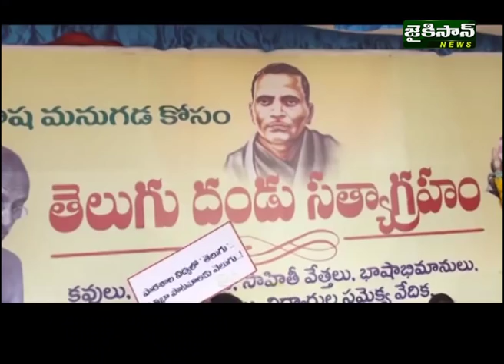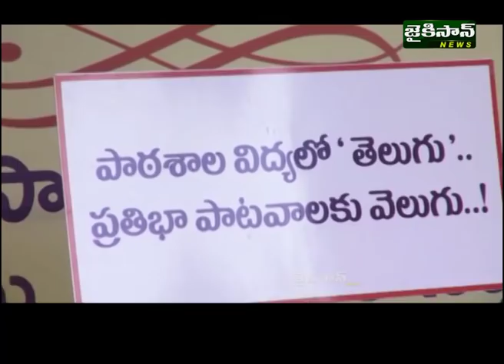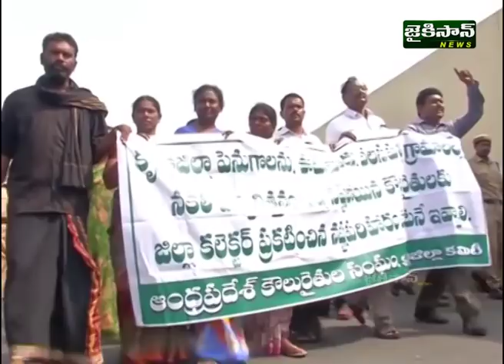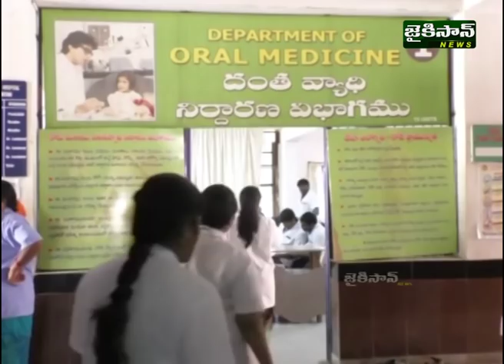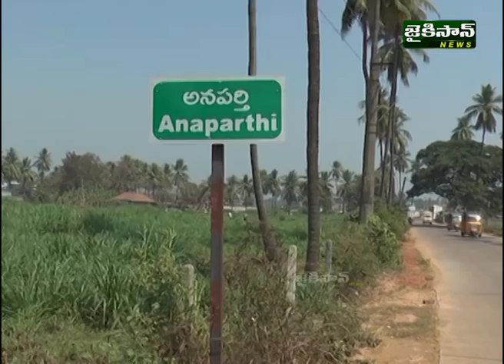News Bulletin | 11am | 23 Nov 2017 | JaiKisan News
News Bulletin | 11am | 23 Nov 2017